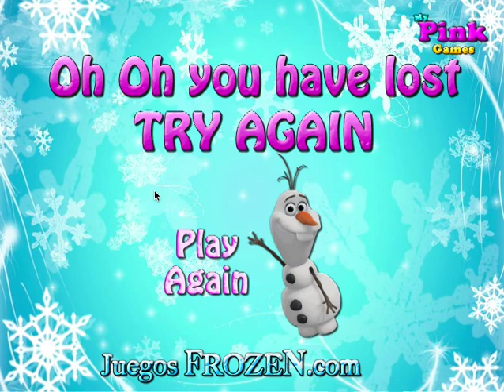✿*ﾟ¨ﾟ✎･✿Juego: Frozen Flappy✿*ﾟ¨ﾟ✎･✿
El novedoso juego Flappy donde la Princesa Elsa es la protagonista, pasa por los obstáculos en el tiempo más corto posible.

✿*ﾟ✿*ﾟ✿*ﾟ★☆★ ★☆★ ★☆★ ★☆★ ★☆★ ★☆★✿*ﾟ✿*ﾟ✿*ﾟ

Queen Elsa de Arendelle, es conocida como la Reina de las Nieves, es la ganadora del Oscar 2013 como personaje secundario, en la película animada de Disney Frozen. Ella es la hermana de la Princesa Anna y era ella la siguiente en el trono de Arendelle, hasta que sus grandes poderes sobre el hielo y la nieve la llevaron a convertirse en la famosa Reina de las Nieves. Juntos con Anna, Elsa se convertirá en el miembro oficial 13 de la princesa de Disney line-up.

Elsa se basa libremente en el personaje principal de la Reina de la Nieves, un cuento de Hans Christian Andersen.
La Princesa Elsa es una joven mujer maravillosa y hermosa con una figura alta y esbelta, tiene un largo cabello rubio platino que llega a los codos, unos ojos azules, nariz pequeña y pálida piel con una ligera capa de pecas, un rasgo que comparte con su hermana la Princesa Anna. Su rostro es el gran parecido con su madre, durante su coronación, ella tenía un asombroso parentesco a la reina, con una color de cabello diferente. Su vestimenta antes de que aparezcan sus poderes mágicos, son un vestido verde azulado con una blusa de novia con el cordón de bronces, mangas negras y capa magenta, con zapatos de color marrón oscuro con contornos dorados y medias azules verdoso, (esta vestimenta desaparece después de su transformación), su cabello suele estar peinado con una trenza estilo francesa. Desde el accidente que tuvo su hermana Anna a los ocho años, Elsa usa unos guantes blancos que le regala su padre, así estos hacen contener sus poderes, en su coronación llevaba unos guantes largos, que van acorde con su atuendo de coronación. En su estado de Snow Queen, Elsa tiene el cabello recogido con una trenza lateral izquierda tejida con incrustaciones de copo de nieve, y mechones en su flequillo peinado hacia atrás. Ella lleva un vestido azul cristalino, hecho de hielo con una abertura en el lado derecho, una blusa cristalizada, mangas azul translúcido. Cubriendo sus pies con tacones altos hechos enteramente de hielo y que se adjunta a la parte posterior de su blusa es una capa larga, que es transparente de puro hielo que está decorado con grandes copos de nieve.